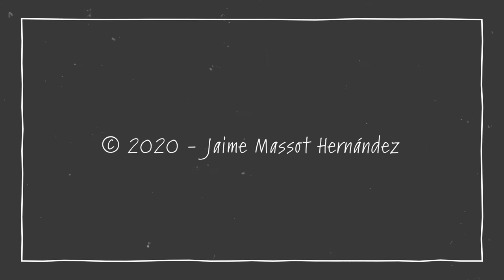Amanecer en El Almendro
Corregimiento de Palmira, Distrito de Santa Isabel, Provincia de Colón.